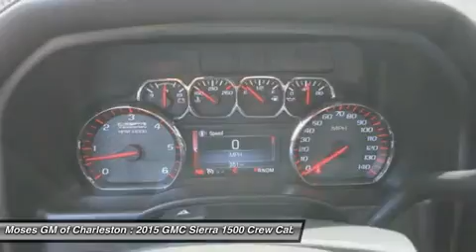2015 GMC SIERRA 1500 Charleston, WV G15264